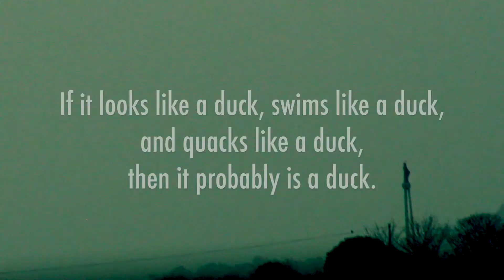Trouble Pilgrims - Return to The Wild Duck 1st March